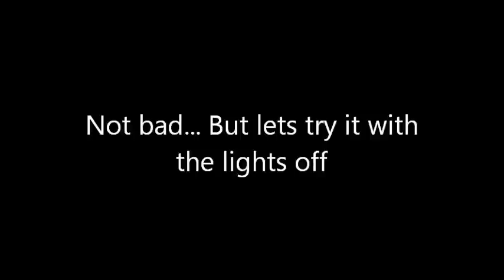My Home Theatre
A quick look at my home theatre. I converted my second bedroom and I think it looks pretty good. The conversion took me around 5 weeks, doing the work at weekends and after work. The lights are really just there for parties or when I've got lots of people over playing on the Wii or something. Still, I think they're a nice touch.